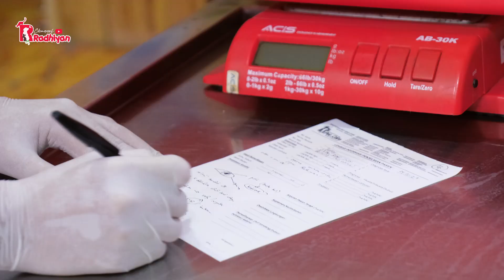AKIBAT BOHLAM LAMPU, MATA BURUNG INI SAMPAI KATARAK - KOK BISA?